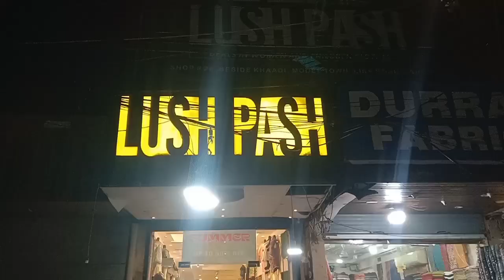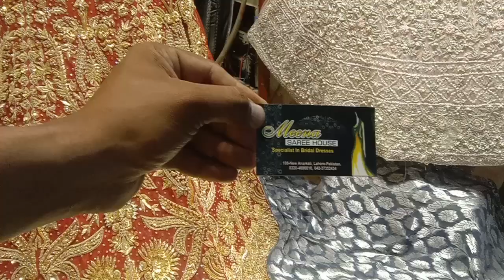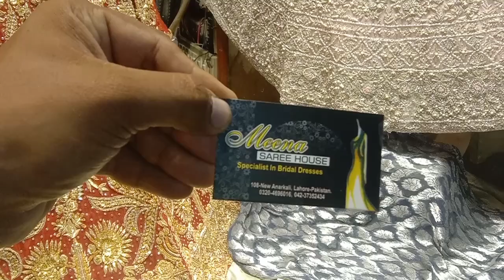Walima Dresses 2024 Walima maxi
Wedding bells
Walima dresses
Barat dresses
Anarkali bazar
New design
2024
Heavy embroidery
Dulhan k kapry
Maxies#bridal​ wholesalemarket​ anarkali​ views​ views_viral_video_subscribers_grow​ ​ meriumpervaiz​

businessideasinpakistanshopping​ ideas in pakistan
shopping ideas
shopping ideas in pakistan
online shopping
onlinebusiness
business opportunities
world best business opportunity
online business opportunities from home
business investment opportunities
small business opportunities
world best business opportunity in network marketing
business opportunities near me
small business investment opportunities
best business opportunity
business opportunities for sale
small business opportunities from home
self employed job ideas
reseller opportunities
work from home business opportunities

shopping talk
business talk

container market
Anarkalli
Ichra Bazar
landa Bazar
Rang mahal
light house karachi
azam market
party wear